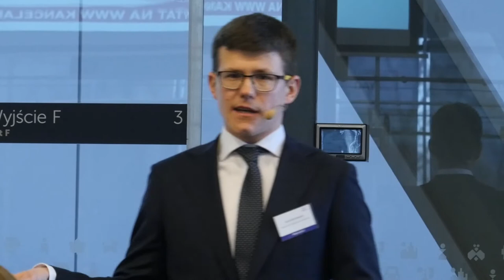LMD2018: Jacek Stanislawski "Jak zdobyć więcej klientów z polecenia?"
5 edycja LEGAL MARKET DAY odbyła się 2 marca 2018 r. w Centrum Nauki Kopernik w Warszawie.

LEGAL MARKET DAY to ogólnopolska konferencja dla prawników, którzy chcą tworzyć i rozwijać nowoczesne kancelarie.

To połączenie doświadczenia dynamicznych prawników, doradców oraz przedstawicieli świata nauki.